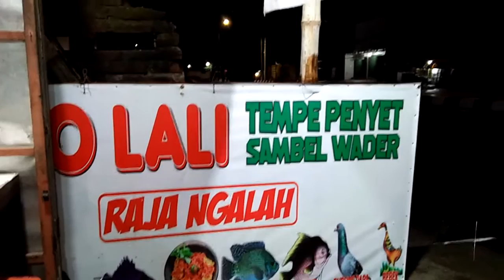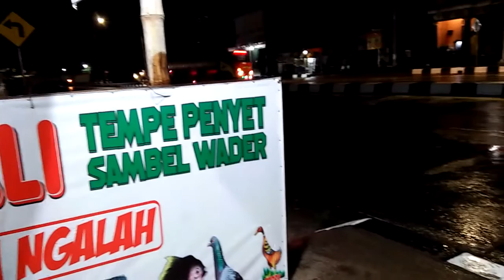SAMBELNYA MELIMPAH,PENYETAN LAMONGAN.IDE USAHA MODAL KECIL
kuliner jombang kali ini menyajikan penyetan ayam,lokasi pertigaan bedah lawak tembelang jombang.
mbak suci iwak kali